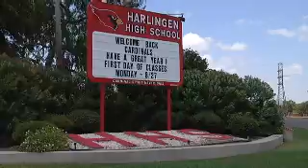Caught Between Schools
Like most teens, Elizabeth Zavala dreams big. She wants to become a doctor someday - but she won't reach her goals if she doesn't go to school. According to her mother Rosela Zavala, the problem is administrators at Harlingen High School did not let Elizabeth register for her sophomore year.

"My mom has custody of (my daughter), legal guardianship of her," Rosela Zavala said. "They won't accept her at the Harlingen High School because I live in san Benito. But what does that have to do with it? I'm not her guardian, my mom is."

The girls grandma, Rosalinda Inguanzo said when she went to register her granddaughter, school officials told her in order to accept the girl, her parent had to own property or work in Harlingen, which Elizabeth's mom does not.

"I tell them I pay my taxes and she lives with me," Inguanzo said.

Inguanzo adds her granddaughter withdrew from the San Benito school district, not anticipating any problems in Harlingen.

The family even got a notarized letter stating the girl lives and is under the guardianship of her grandmother in Harlingen, not her mother in San Benito.

The family said that wasn't good enough for the Harlingen school district.

"Her mom signed her to me and they're (saying) that I have to go see the judge, to make it legal (and) for me to be the adoptive parent," Inguanzo said. "But she's my granddaughter, I don't have to be an adoptive parent."

Harlingen Independent School District officials tell Action 4 News as per their policy, they cannot accept the teen unless the girl's grandmother, Rosalinda Inguanzo, has been designated by court as her legal guardian. They add a notarized letter does not meet that criteria.